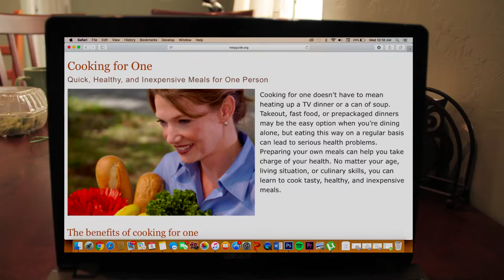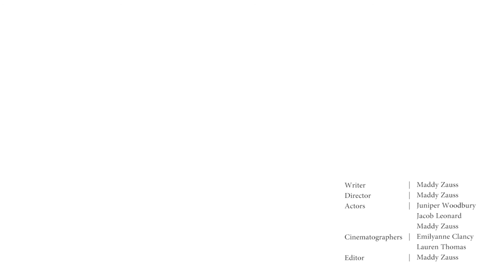Haunted by Love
From the brother of the man who brought you The Notebook, The Last Song, The Longest Ride, The Lucky One, and The Choice (what a way with words he has), comes a paranormal romance unlike any other. Because sometime's the scariest thing...is love.